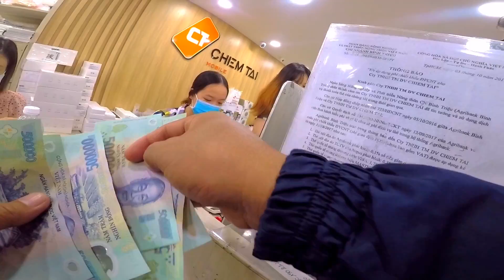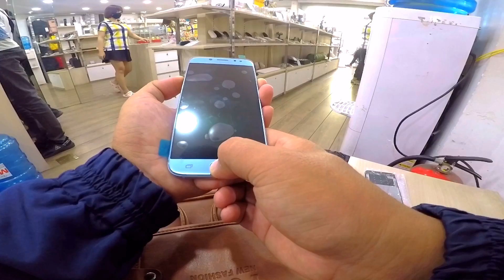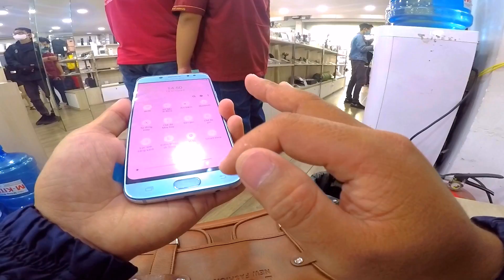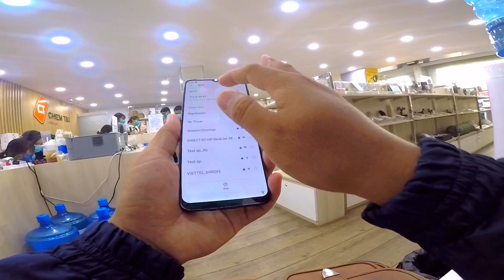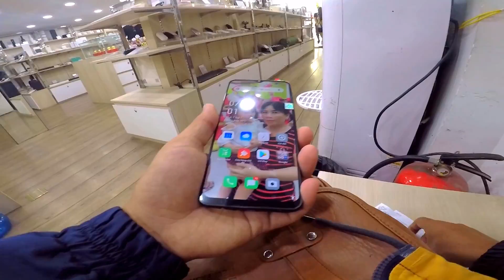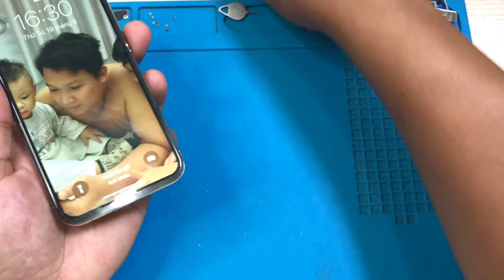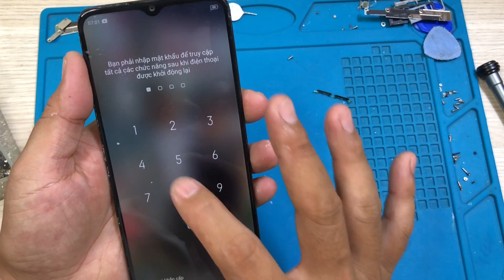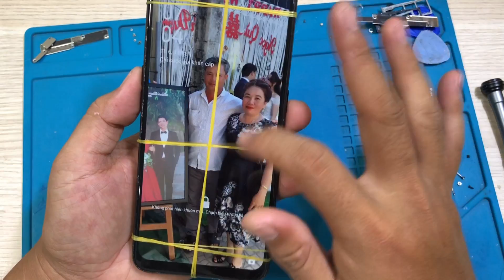Độ lỳ thứ 2 chắc chưa ai số 1 - Một lần đặt camera đúng chổ hiểm